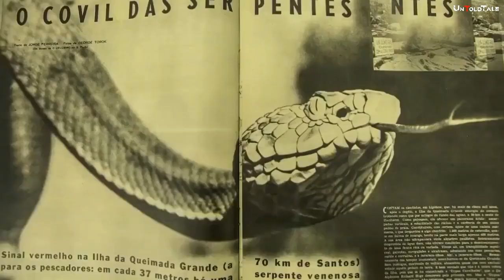ലോകത്തിലെ ഏറ്റവും അപകടകരമായ ദ്വീപ് | World's Most Dangerous Island | Snake Island | Top 5 Malayalam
Ilha da Queimada Grande, also known as Snake Island, is an island off the coast of Brazil in the Atlantic Ocean. It is administered as part of the municipality of Itanhaém in the State of São Paulo. The island is small in size and has many different types of terrain, ranging from bare rock to rainforest, and a temperate climate. It is the only home of the critically endangered, venomous Bothrops insularis (golden lancehead pit viper), which has a diet of birds. The snakes became trapped on the island when rising sea levels covered up the land that connected it to the mainland. The ensuing selection pressureallowed the snakes to adapt to their new environment, increasing rapidly in population and rendering the island dangerous to public visitation. Queimada Grande is closed to the public in order to protect both people and the snake population; access is only available to the Brazilian Navy and selected researchers vetted by the Chico Mendes Institute for Biodiversity Conservation, the Brazilian federal conservation unit.

Müßîç 🎵:
Resolution